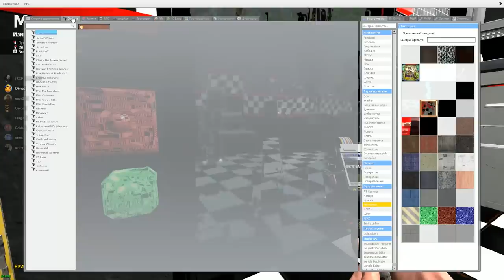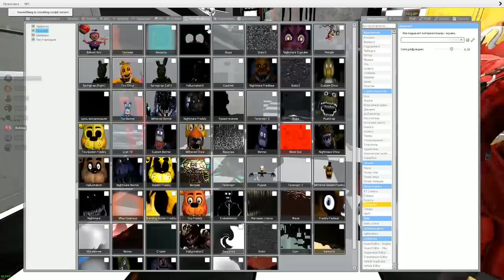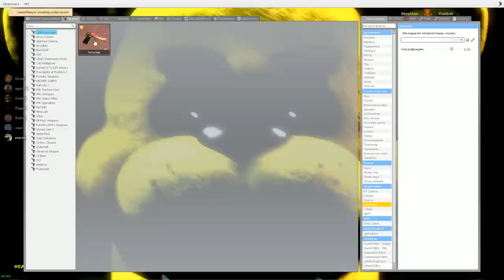АНИМАТРОНИКИ ПУГАЮТ ОХРАННИКА FNAF COOP VR ► Garry's Mod